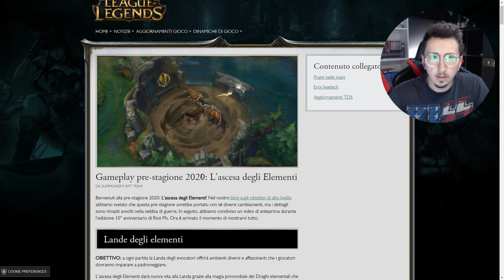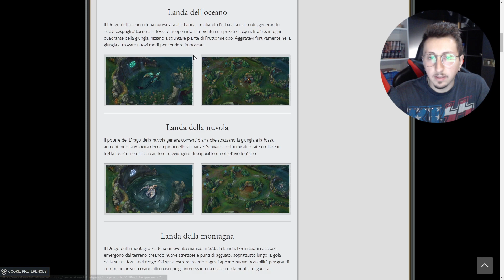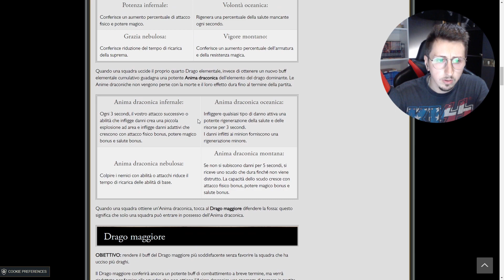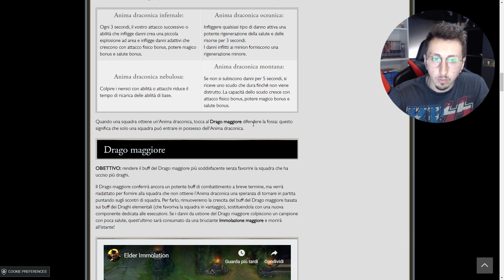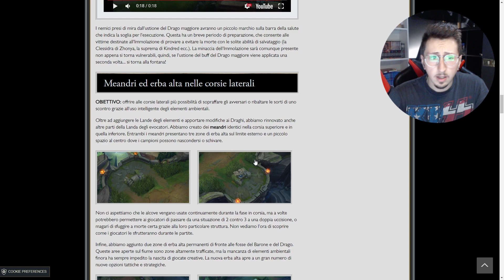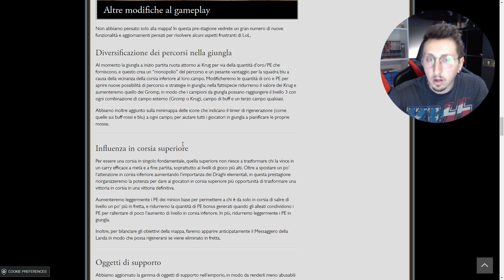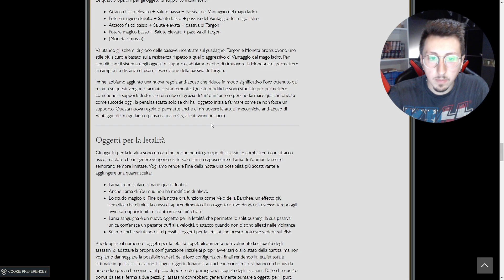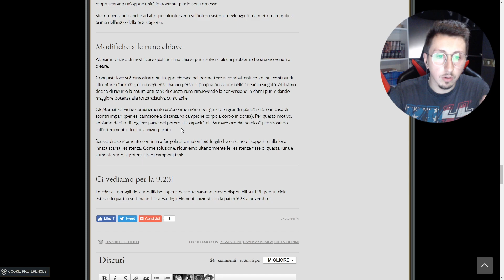TUTTI I CAMBIAMENTI PER LA PRE-STAGIONE S10 😱🔥 - LEAGUE OF LEGENDS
Tanti cambiamenti per la pre-stagione della season 10.
Buona visione. ✌